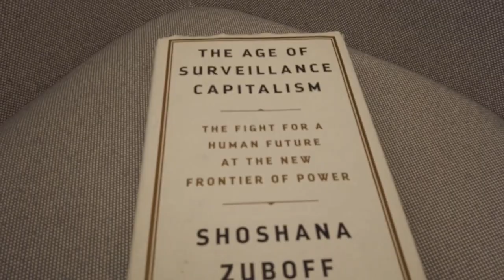Koho jste si vlastně zvolili: Aneb co teď můžu (a budu) dělat?! [#8 VOXBOX]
Tak už z minulých videí víte, jak funguje parlament i Unie, co se dělá ve výborech a proč jsou důležité. Ale co vlastně v EP budu dělat já? A jakými způsoby to mohu dělat? Vyjmenovávám na příkladu kauzy s olovem, která si na FB získala vaši pozornost. :)

Sleduj dál!